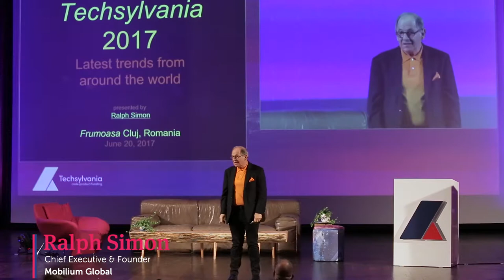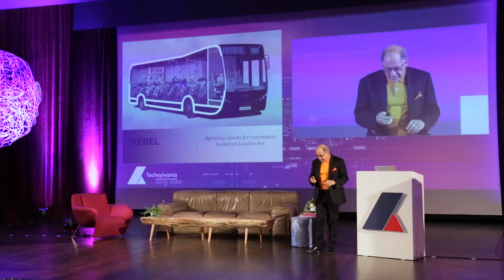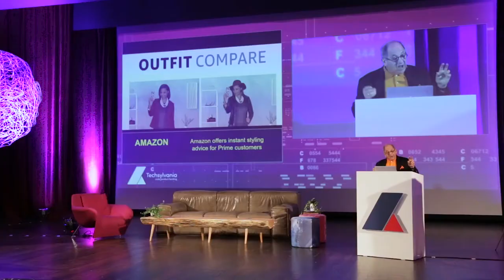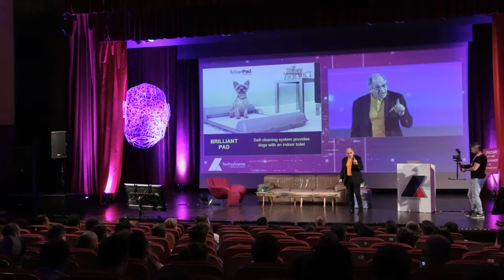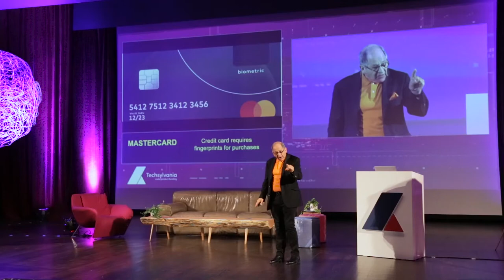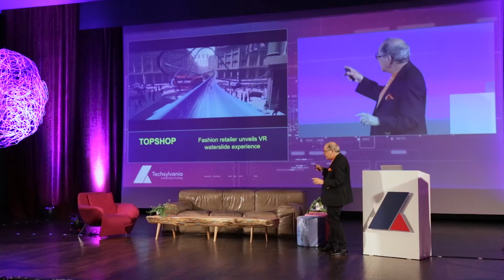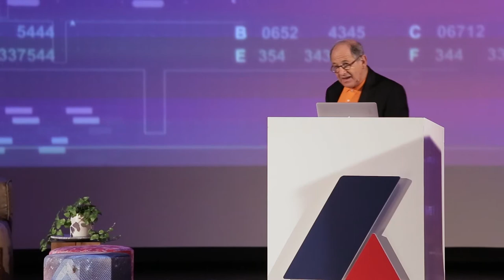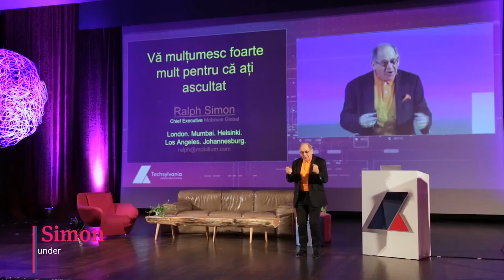Ralph Simon (Mobilium Global) - Latest and Coolest Best New Tech Trends from Around the World